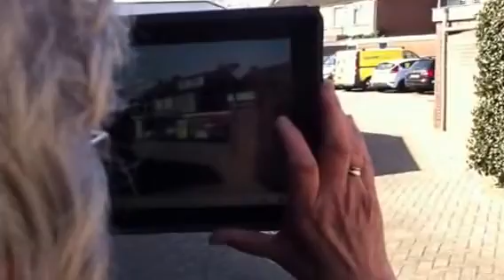Bike Ride Holland Style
Riding a bike in the Netherlands.